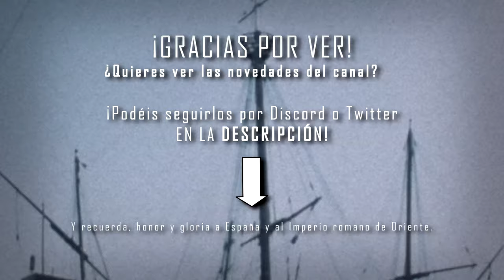Canción nacionalista venezolana: "Guayana Esequiba"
El "Guayana Esequiba" es una canción venezolana compuesta por Luis Guillermo Govea y Jesús Reyes “Reyito” en los tiempos recentes debido a la creciente tensión del Guayana-Esequeibo, territorio robado por los ingleses que en sus tiempos pertenecían a Venezuela.